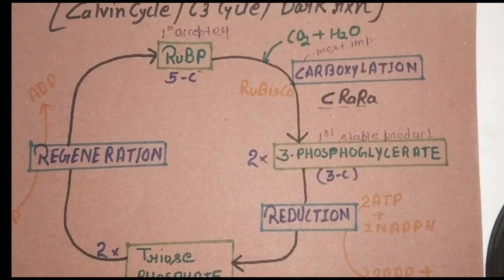Calvin cycle/C3 cycle/Dark rxna of photosynthesis of higher plants!!tricks learn all concepts